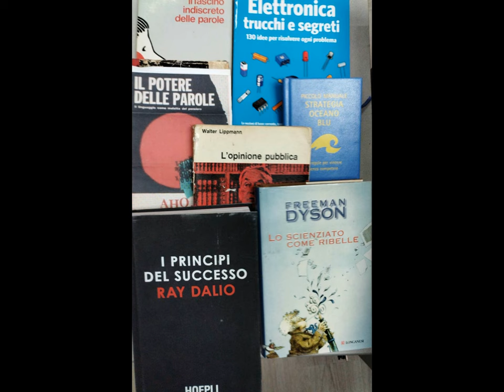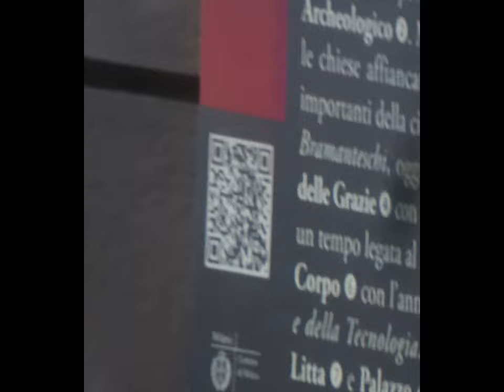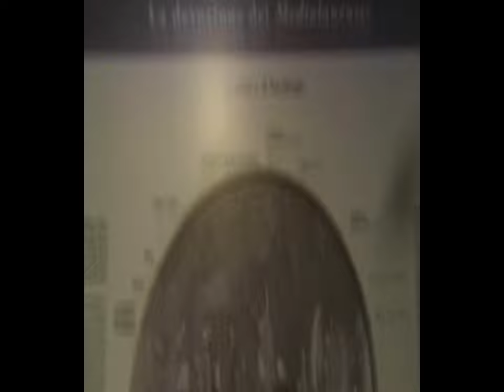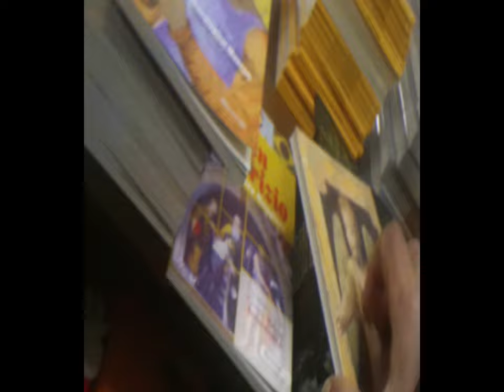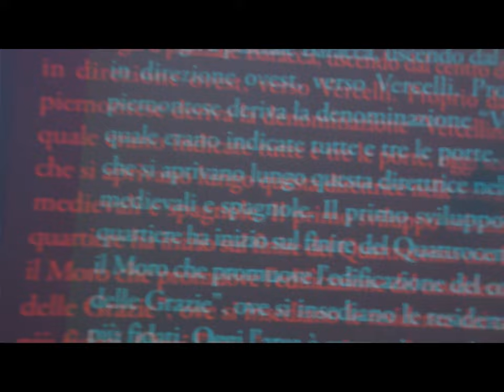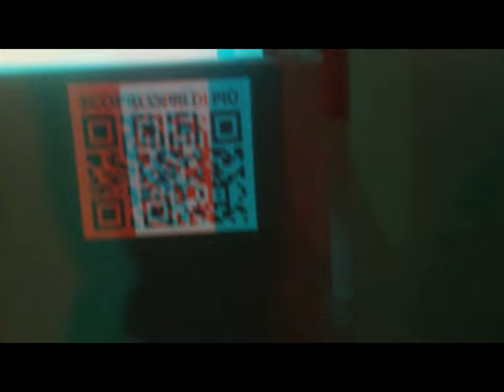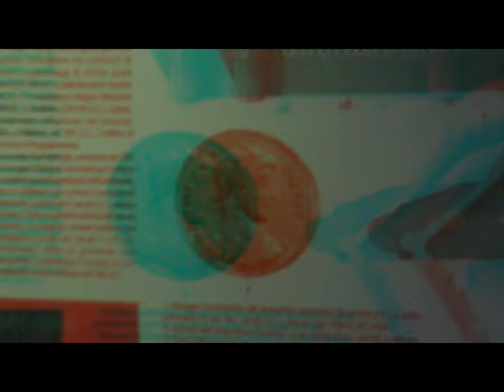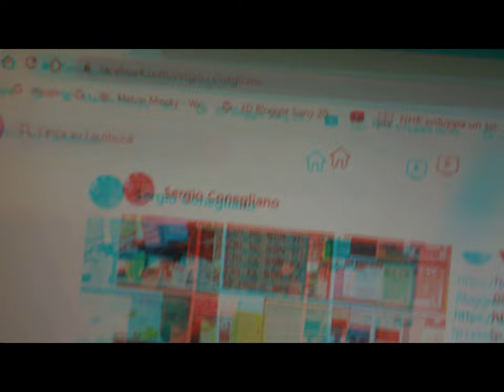paraTutoring 2d 3d ca.NaiveVideoEditing [by Sergio Conegliano]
paraTutoring 2d 3d  ca.NaiveVideoEditing.